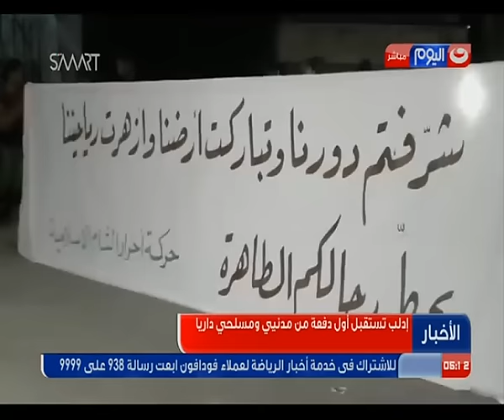نشرة الخامسة مساءً | مفاجأة: طفل الهجرة لـ" ايطاليا " ليس مصاب بسرطان الدم ولكن بمرض وراثي!!